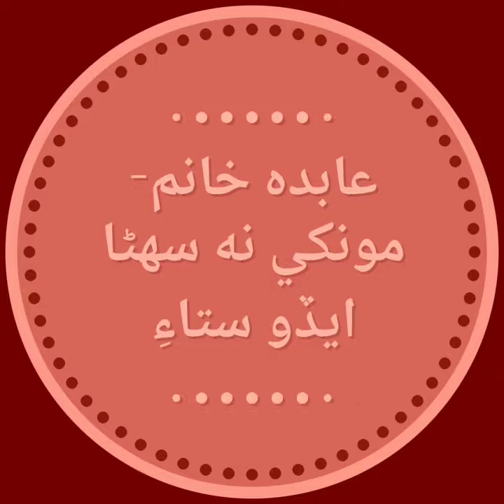Abida khanam _Monkhy na suhna aido satai_old Sindhi song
Upload by Nawaz Ali Shah